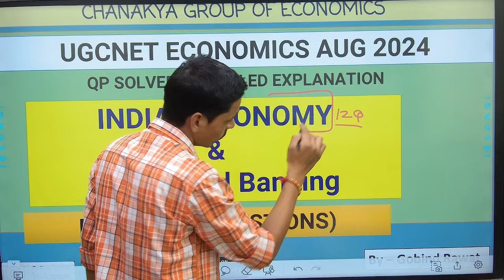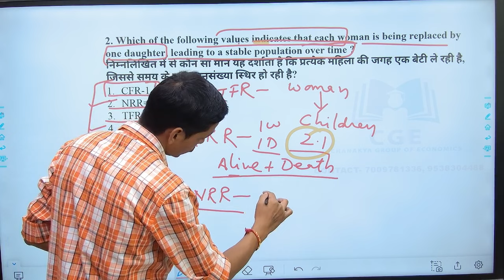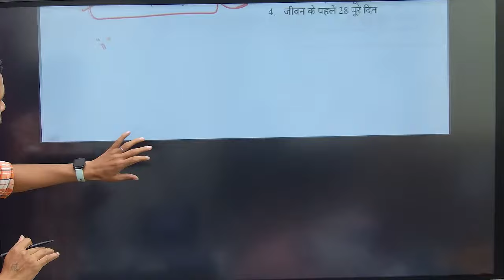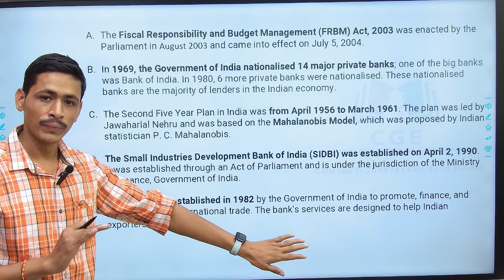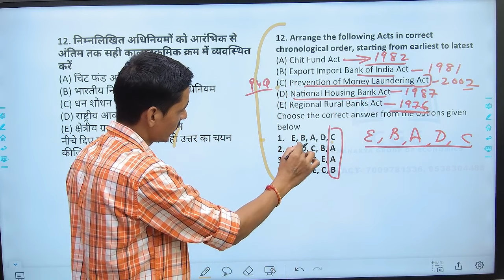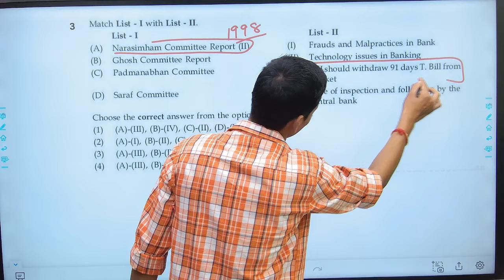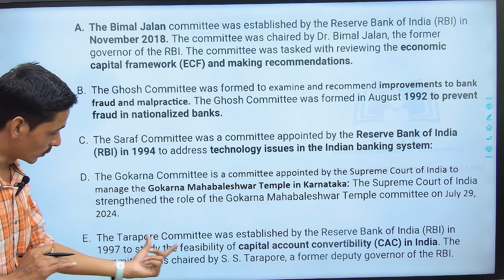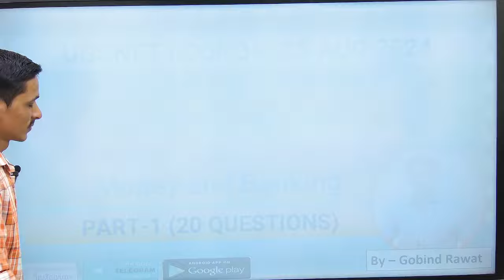INDIAN ECO & MONEY AND BANKING - UGCNET ECONOMICS AUG - 2024 QP SOLVED PART-1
HPSC MOCK TEST- SCREENING.